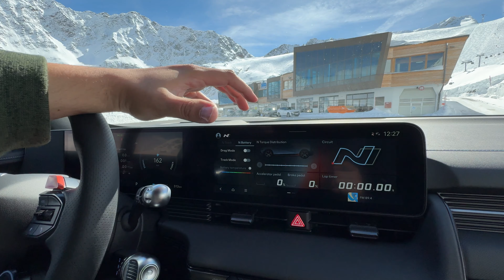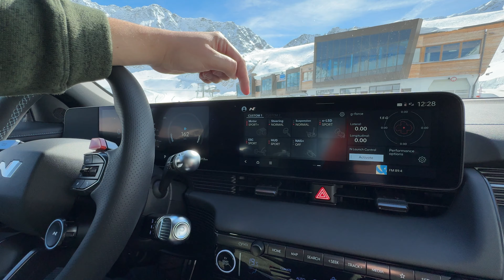HYUNDAI IONIQ 5 N | COME VANNO SOUND E CAMBIO SIMULATI?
Abbiamo avuto la possibilità di provare in anteprima le doti dinamiche della nuova Hyundai Ioniq 5 N durante una sessione della winter experience in condizioni veramente estreme. Come si sarà comportata la nuova "elettrotermica" della casa coreana?